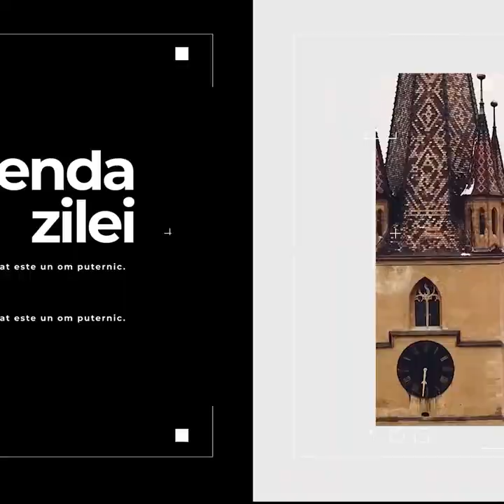Toalete infecte la Aeroportul din Sibiu – Pisoare înfundate și vase inutilizabile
Toalete infecte la Aeroportul din Sibiu – Pisoare înfundate și vase inutilizabile – „Noaptea nu se face curățenie” şi alte două știri de marţi 16 noiembrie